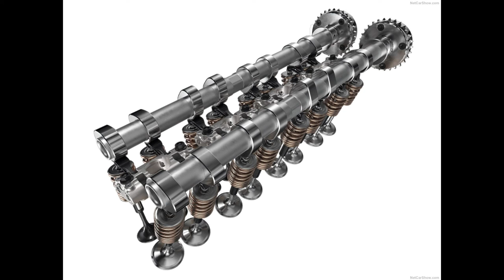Chevrolet Corvette Z06 (2023)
The next chapter in the mid-engine Corvette journey begins with the introduction of the 2023 Chevrolet Corvette Z06, a new American supercar that puts the world on notice. Arriving two years after the first production mid-engine Corvette Stingray debuted and captivated a worldwide audience, the Z06 is designed and engineered to act as a precision tool for the track.

The Z06's striking appearance, sound and tactile feel are the result of intense focus. With new, wider sculpted front and rear fascia designs that define a confident stance and exotic proportions and a luxuriously-appointed interior, the Z06 is the ultimate supercar experience.

"Corvette has always brought a discerning customer to the Chevy family," said Steve Hill, vice president of Chevrolet. "This new Z06 was designed and engineered to set a higher bar with increased levels of craftsmanship, personalization and performance so customers can truly have their own bespoke performance car."

While the Z06 was created to dominate on the track when it debuted in 1963, the Z06 nameplate has also come to symbolize the perfect combination of track beast and supercar.

"The new Corvette Z06 defines the American supercar," said General Motors President Mark Reuss. "It builds on the distinctive design and groundbreaking dynamics introduced with the mid-engine Corvette and elevates them to deliver refined but uncompromising track capability with world-class performance."

The Z06 is set apart by its beating heart - the all-new 5.5L LT6, the highest horsepower, naturally-aspirated V-8 to hit the market in any production car, ever.

Additional highlights of the 2023 Corvette Z06 include:

A stance 3.6 inches (9.4 cm) wider than the Stingray, accommodating massive 345-series rear tires and more airflow through side air vents
Unique front and rear fascias, a first for Z06. The front fascia is designed to optimize the Z06's cooling needs, including channeling air to a center heat exchanger, which is one of five for maximum cooling performance
A unique, standard reconfigurable rear spoiler with adjustable wickerbill elements designed to improve high-speed stability and cornering capability on a racetrack
Standard 20-inch front and 21-inch rear forged aluminum "spider" wheels (with five available finishes) - the largest wheels ever available on a production Corvette
Available lightweight and rigid carbon fiber wheels that deliver a 41-pound (18.6-kg) reduction in unsprung mass, which contributes to more agile and responsive handling
Specific suspension tuning, including Magnetic Ride Control 4.0, and larger brakes (six-piston front) than the Stingray, contribute to making the 2023 Corvette Z06 the most track-capable Corvette ever
Eight-speed dual-clutch transmission with a specific, "shorter" 5.56 final drive ratio compared to the Corvette Stingray, which enhances acceleration capability
Elevated cockpit surrounding the driver, with rich materials and textures, including more carbon fiber trim and new options
Available Z07 performance package that offers the greatest track capability and provides 734 pounds of downforce at 186 mph, more than any Corvette ever. It includes a carbon fiber high rear wing and ground effects, specific chassis tuning, specific Magnetic Ride Control calibration and unique Michelin® Cup 2 R ZP tires, along with Brembo® carbon ceramic brakes and optional carbon fiber wheels
"Virtually every component that distinguishes the Z06 was developed to support or enhance its capability," said Juechter. "By leveraging the mid-engine architecture's inherent advantages, we are able to achieve six percent more downforce than a seventh-gen ZR1 at eight percent lower drag."